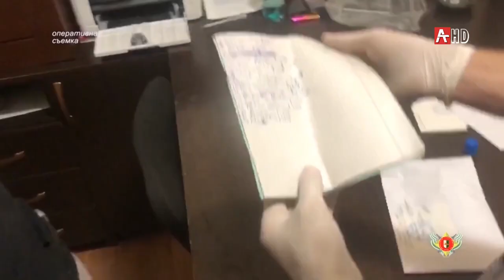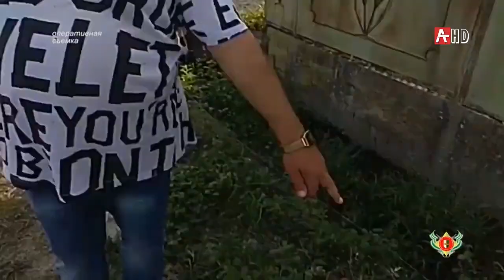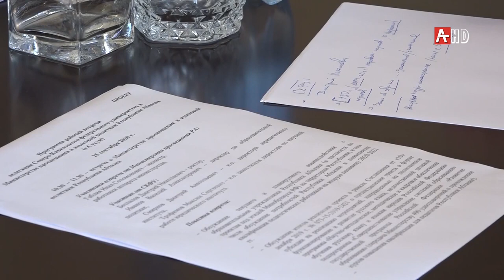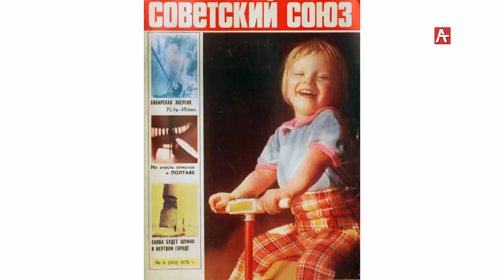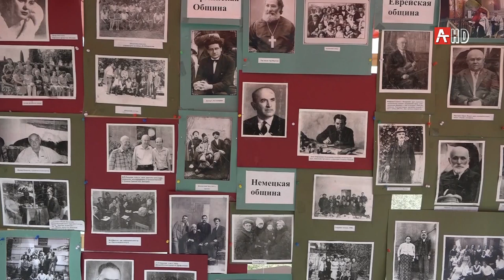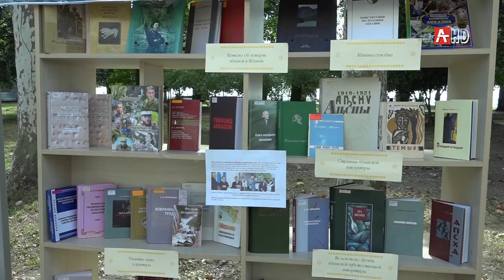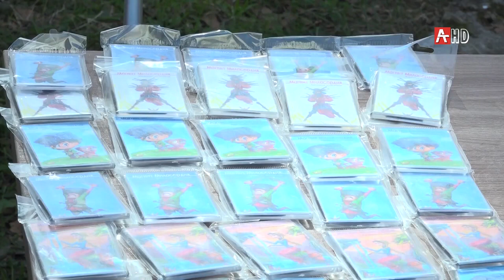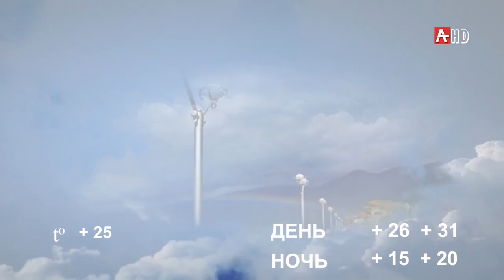Новости Абхазии 25 09 2020